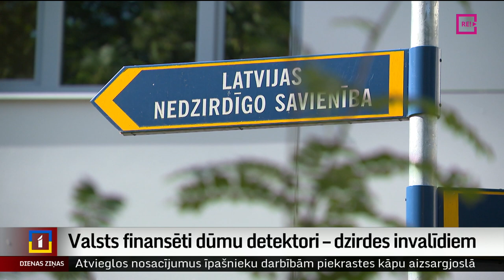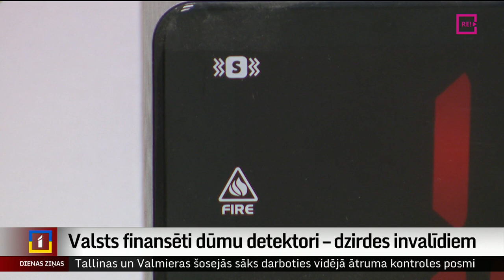Valsts finansēti dūmu detektori – dzirdes invalīdiem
Ja mājās izceļas ugunsgrēks, cilvēki ar dzirdes traucējumiem var nedzirdēt dūmu detektora signālu. Šiem cilvēkiem paredzēti īpaši detektori, kas pieejami Latvijas Nedzirdīgo savienībā par valsts finansējumu. Taču tiem pieteikusies vien neliela daļa no potenciālajiem lietotājiem. Kādēļ tā? Skaidroja Artūrs Oļševskis.